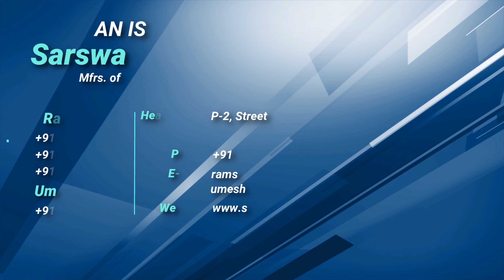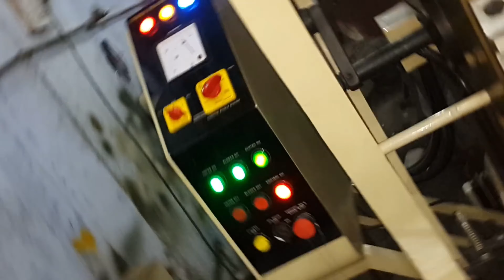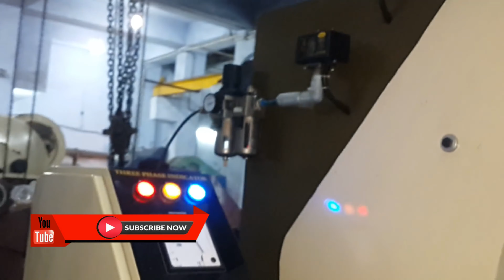20 mm Flip Off - 32 Ton Power Press Machine | SARSWATI MACHINE TOOLS PVT. LTD.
SARSWATI MACHINE TOOLS PVT. LTD.

32 TONS POWER PRESS
THIS 32 TONS POWER PRESS MACHINE IS USED TO PUNCH THE ALUMINIUM/TIN SHEETS IN THE REQUIRED CAP SIZE WITH THE HELP OF THE DIE MOUNTED ON IT.
WE MANUFACTURE POWER PRESSES OF TYPES - INCLINABLE & NON INCLINABLE.
FOR MORE DETAILS CONTACT BELOW
CMD: Mr. Ram Nayan
CEO:  Mr. Umesh Kumar
Mr. Ram Nayan  - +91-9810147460, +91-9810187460
Mr. Umesh Kumar- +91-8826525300, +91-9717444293
Address: P-2, Street No. 10,  Anand Parbat Industrial Area, New Delhi - 110005 (INDIA)
Social Media Handles:
flip off,pawar press machine,
100 ton hydraulic press,bubut besi manual,
deep drawing,high speed press machine,
how to make a wooden ring,hydraulic press machine,
injection moulding,
jalaram,
lock nut,mesin tekuk plat otomatis,mig welding machine price in india,
pcb recycling machine,power press machine die,
press,
stamping press,
पावर प्रेस मशीन,沖床,
20 mm seels flipop smiling msin,20 ton power press machine price,
20 ton power press machine washing machine,
2019-20 power press machine panna stem cell,20mm strip hol panching press machin,24 inch manual operated 3 points suspension top discharge centrifuge of sukhras machine pvt ltd
,3 inch pipe fitting wall clamp power press machine